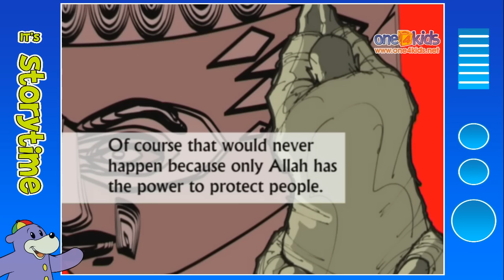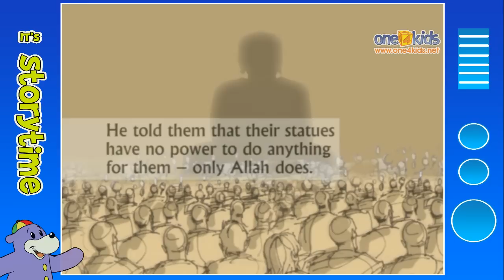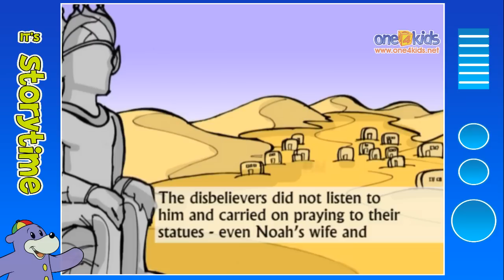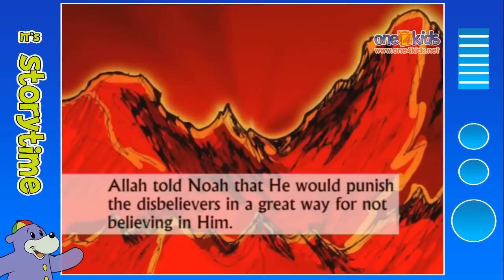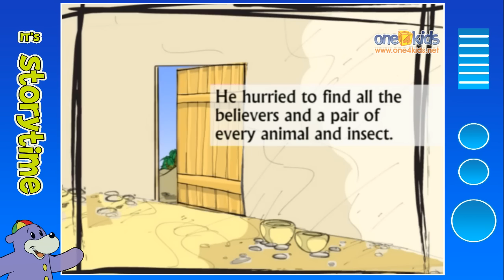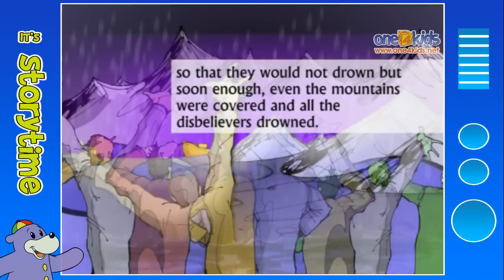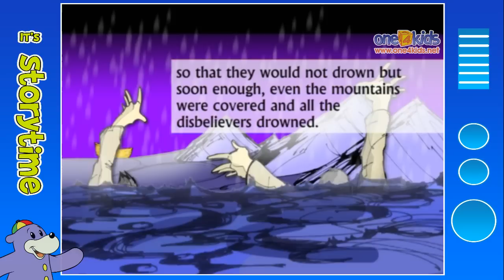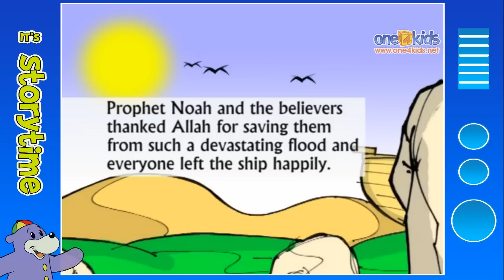The Story of Prophet Nuh (Noah) with Zaky | HD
One 4 Kids' first ever production in 2005.